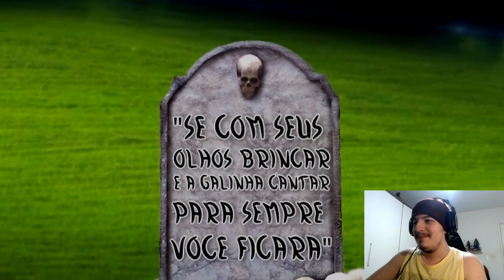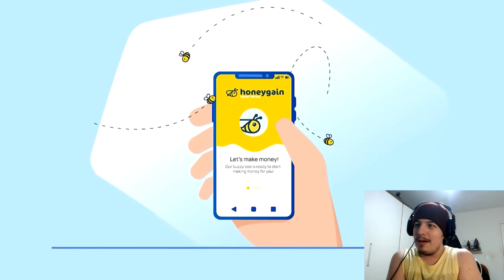React EXPONDO AS MENTIRAS DA MINHA MÃE - Drawn Mask - Shiny Reacts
Infelizmente novamente tive problemas na gravação desse video e fiz o possivel para ele ficar minimamente assistivel :(
Acho que vou ter q usar outro navegador pra fazer os reacts.